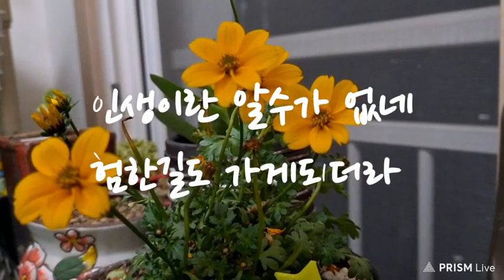못해요 생목라이브 @도전@국어책읽어요 저작권 침해 피해보기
인생이란 ?오늘은 갑작스런 부고에 또한번 놀랐다.어제 함께했던분이 오늘은 하늘나라로 ㅜ